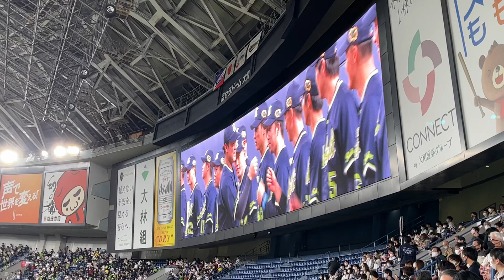【日本シリーズ第1戦】東京ヤクルトスワローズ スタメン発表